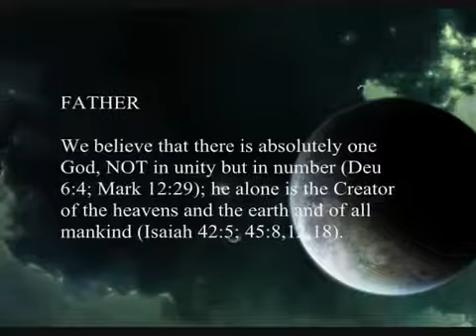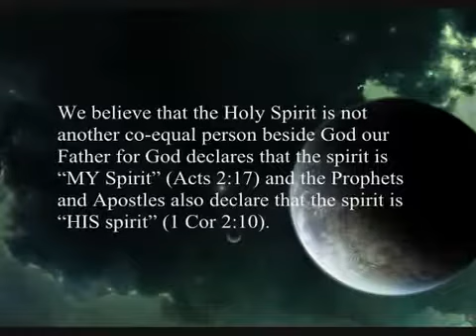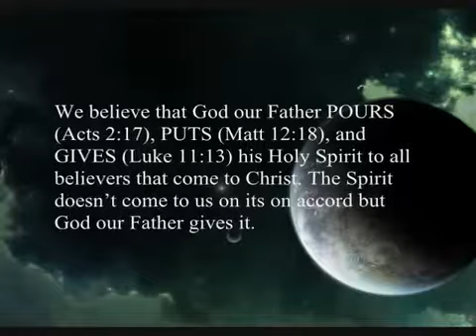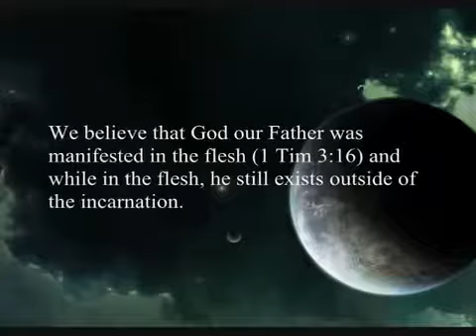The Trinity Doctrine?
A brother talks about the trinity doctrine.